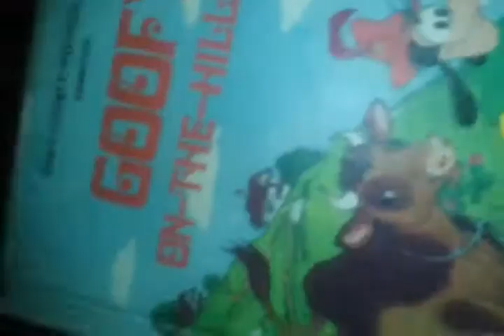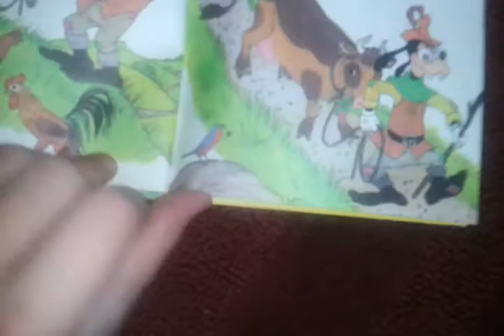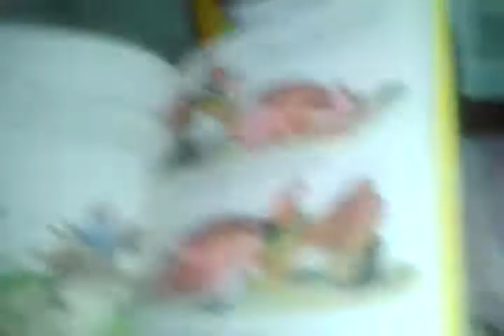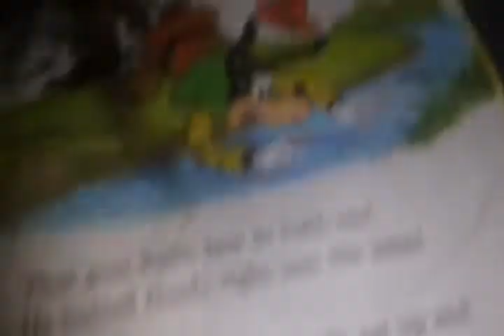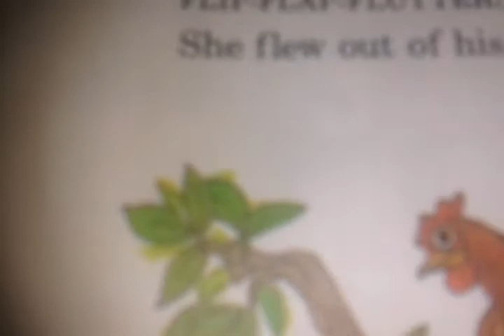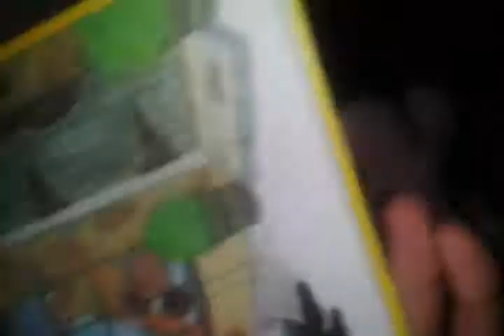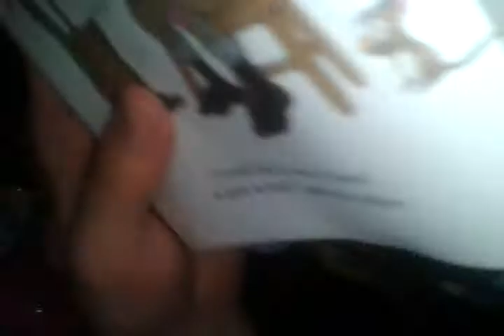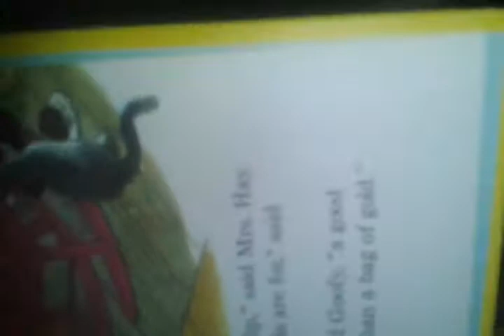Uncle Bob Reads To Selena! "Goofy-On-The-Hillside"